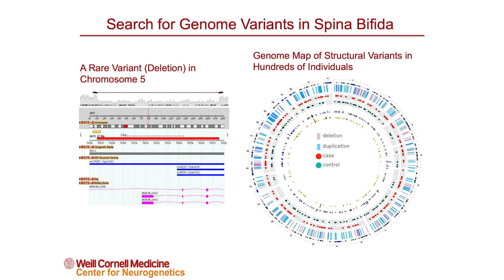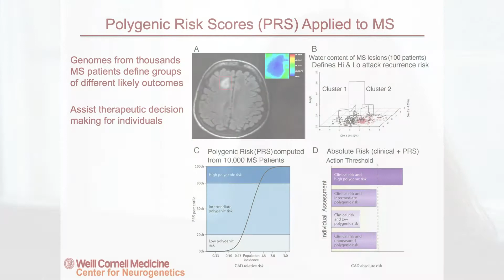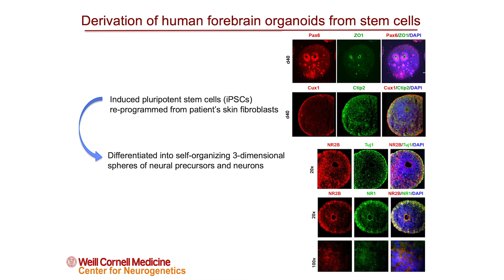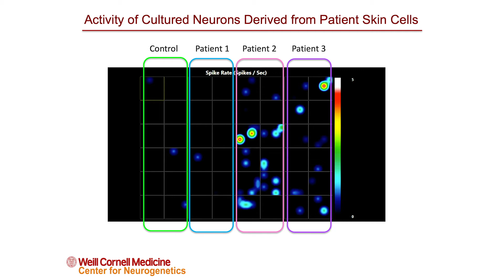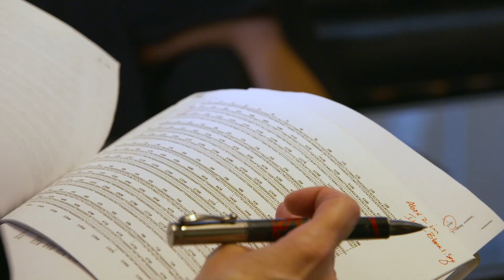Center for Neurogenetics at Weill Cornell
Precision Medicine for Neurological Disorders: The CNG at Weill Cornell

The Center for Neurogenetics (CNG) is a translational research hub that brings together clinicians, geneticists, neuroscientists, patients and family members to seek the underlying genetic contributions to and advanced therapeutics for disorders of the nervous system.